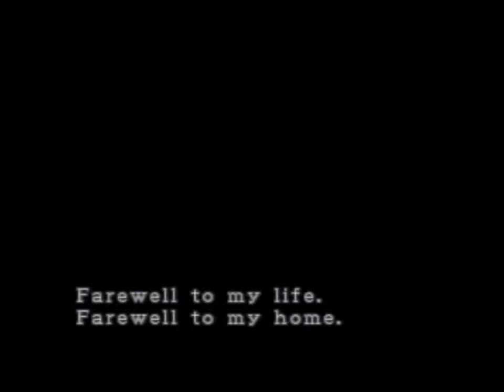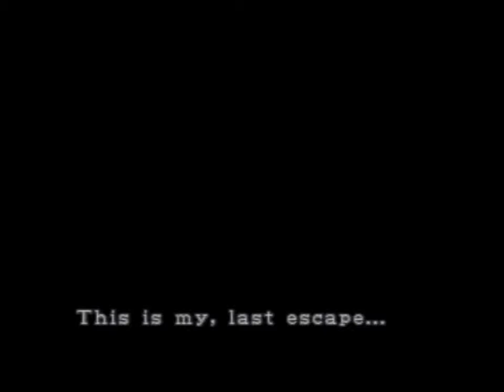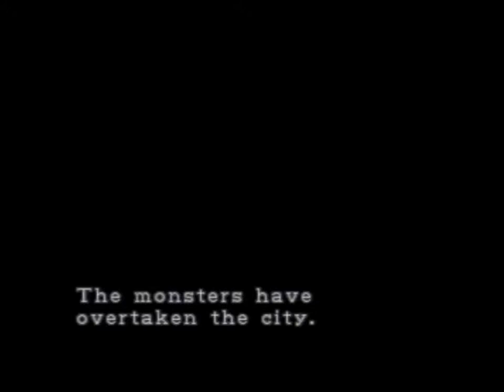A look back at Resident Evil 3 Part 1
the 1st part looking back at the 3rd game in the Resident Evil series,